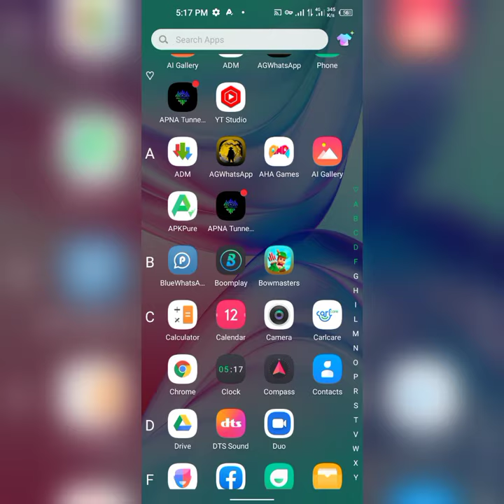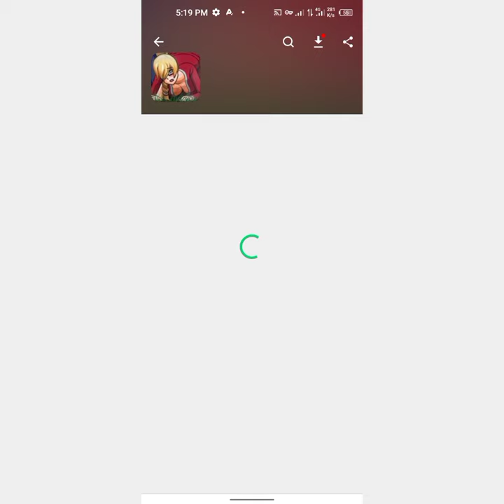College Brawl Download - How to Get College Brawl Game in your Mobile 2024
How to Get College Brawl Game in your Mobile 2024